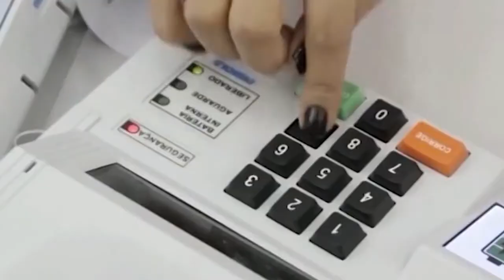Eleições 2022: TV Franca com a melhor cobertura integrada na Festa da Democracia